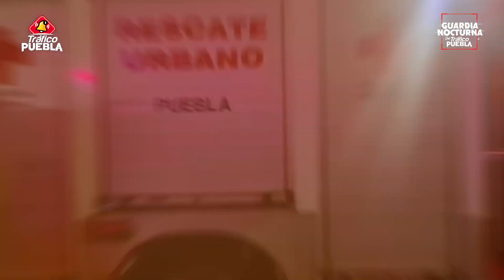UN MUERTO, HERIDOS Y CHOQUES DURANTE LA MADRUGADA DE ESTE 17 DE MAYO EN PUEBLA.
Resumen informativo de la Guardia Nocturna.